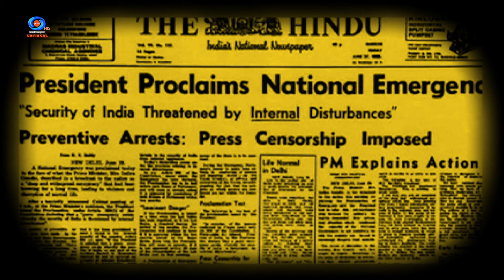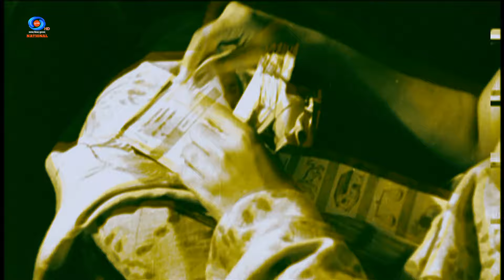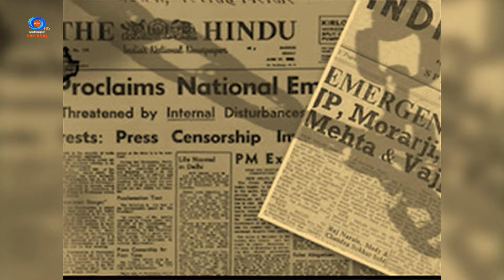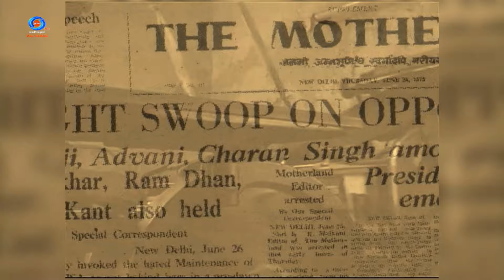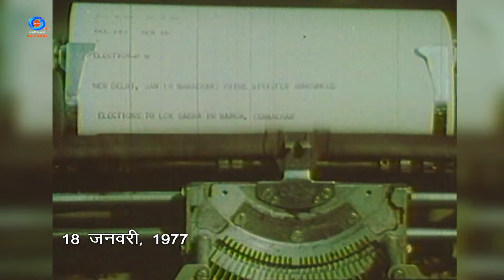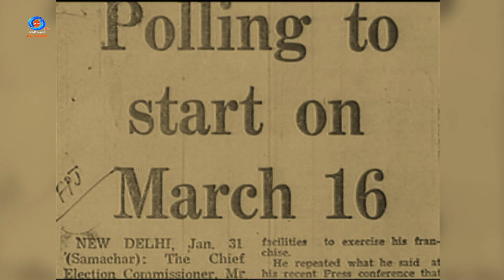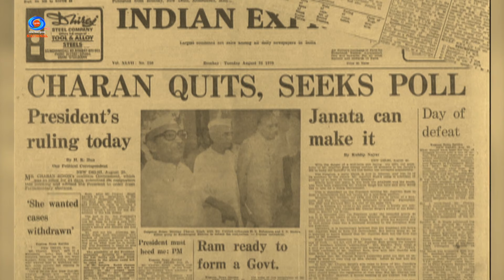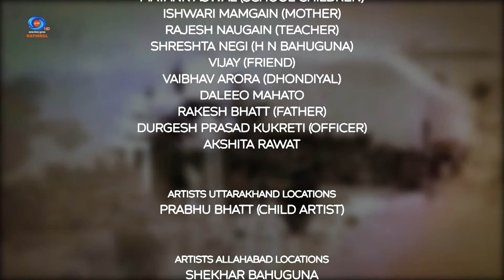Doordarshan Presents "Himalaya Putra Hemwati Nandan Bahuguna"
"Himalaya Putra Hemwati Nandan Bahuguna" presented by Doordarshan is a story that traces the journey of Hemwati Nandan Bahuguna. A towering figure in Indian politics whose legacy continues to resonate today. From his humble beginnings to his pivotal role in shaping the political landscape of India, this documentary offers a compelling narrative of courage, resilience, and leadership. Join us as we delve into the life and times of this iconic figure, exploring his enduring contributions to the nation and his unwavering commitment to social justice.